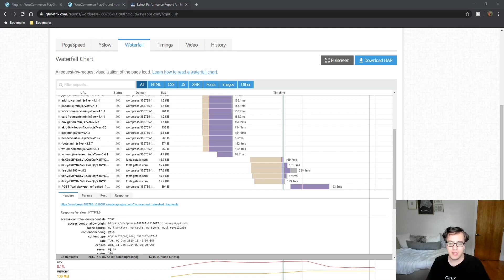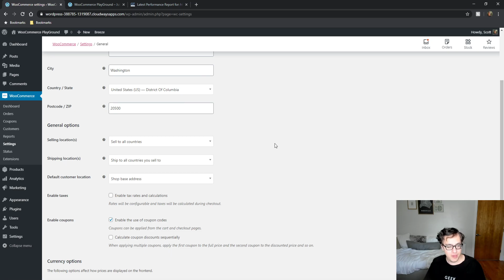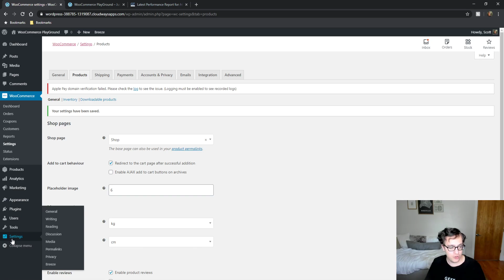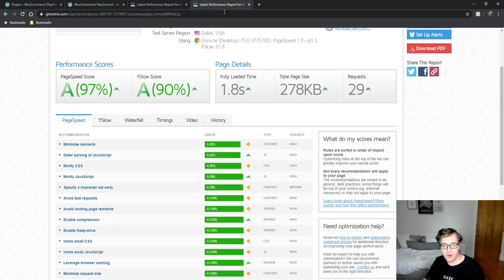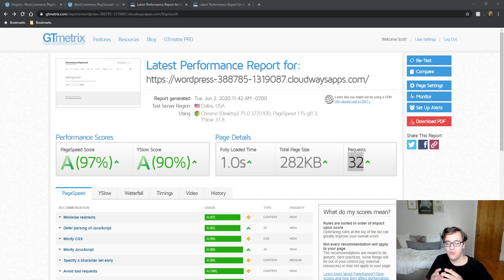WooCommerce How To Disable Cart Fragments 2020 - How To Disable WooCommerce Cart Fragments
WooCommerce Cart Fragments can be a pain in your side when doing performance testings, especially if you're on a slower web host. In this video, I show you how to disable WooCommerce cart fragments with a free plugin and discuss whether or not you should.